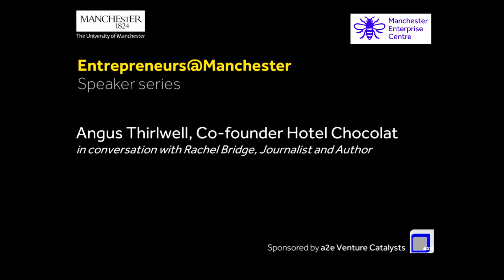Angus Thirlwell speaks at Entrepreneurs@Manchester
Angus Thirlwell, CEO and Co-founder of Hotel Chocolat, shared the approach he takes to marketing at Manchester Enterprise Centre's Entrepreneurs@Manchester event.